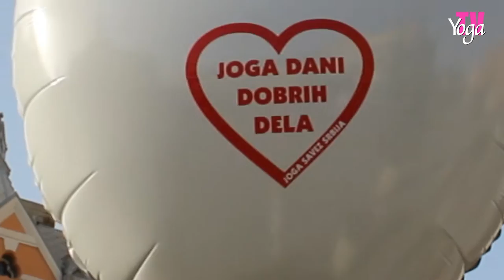YOGA DAYS OF GOOD DEEDS - YOGIS IN DOWNTOWN NOVI SAD - May, 19th 2013, Novi Sad, Serbia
Under the auspices of the European Yoga Federation, the national branch Yoga Federation of Serbia held an action YOGA DAYS OF GOOD DEEDS for the fifth year in a row, and invited all citizens of Serbia to do a good deed. A good deed can be done for partner, family members, neighbors, at work. Those who a able, should be reminded that their small financial help will greatly benefit those in need. Yoga Federation of Serbia will not raise funds or donations, but will refer donors to directly do a good deed by themselves.

The central events were held in Belgrade, on May 12, 2013 and Novi Sad, on May 19, 2013,  where yoga practitioners held a short series - Sun Salutation, and a revue group presented ART YOGA SIMILIRIS, the most popular yoga style at the moment. Manifestation in the city center brought together yoga practitioners from 33 towns in Serbia, as well as representatives of the Yoga Federation of Montenegro and the Yoga Federation of Czech Republic. This way, yoga teachers symbolically reminded citizens that even a small good deed has a great contribution.

Photo: Aleksandra Lj. Ristić, Ivana Nikolić Ćulafić, Vladan Nikolić